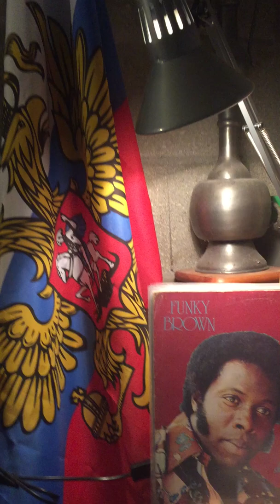Funky brown-let’s make a baby